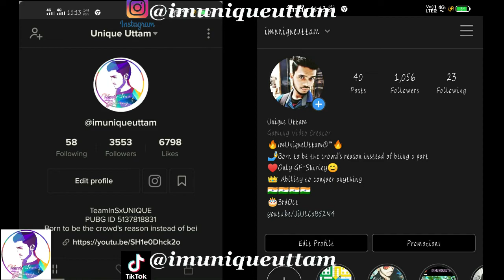[PUBG Mobile]First Match of season 13 and Miramar Sandstorm mode|Win94 Sniping|Chicken Dinner